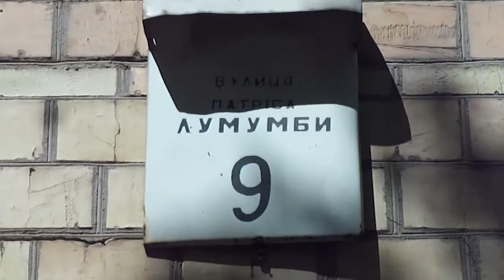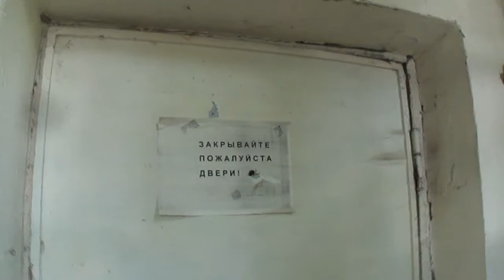заброшка в киеве. прощайте, 50-е !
уходит целая эпоха. классный добротный дом.  с паркетом!
и этот паркет завален скажем так перевареной пищей.
 сюрреализм .  или киевские реалии ?
посторйка 50х годов.  там скоро будет высотка. причем неизвестно для кого.
откуда берутся эти люди  ?
ведь население вымирает . за январь-февраль вымерло 42 000 чел.
это официальные данные.